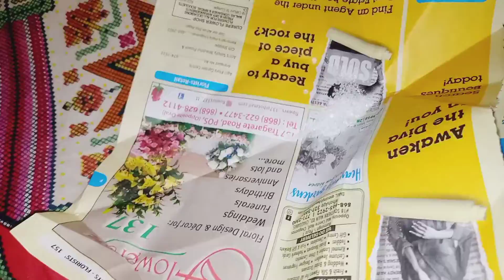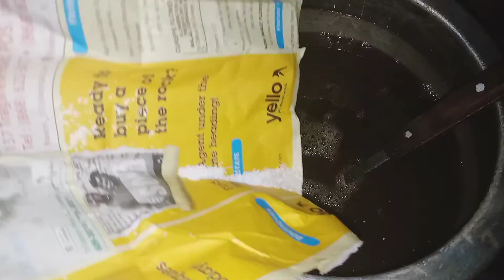Ramadan Special Drink That Will Fill The Stomachs of All | Teh Dill Sherbet | Routine Life Vlog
It's how i know much you enjoyed the video and how it helps us bring similar ideas.